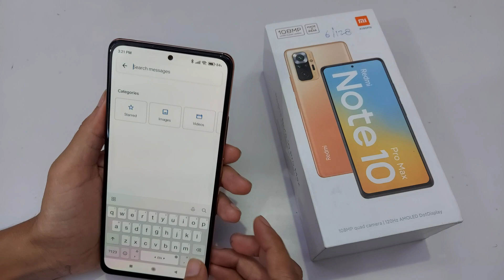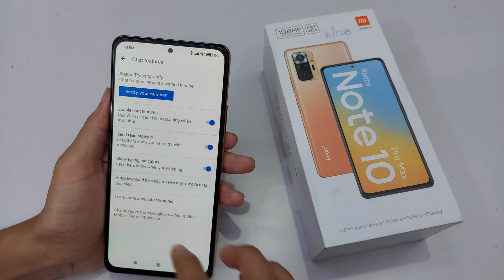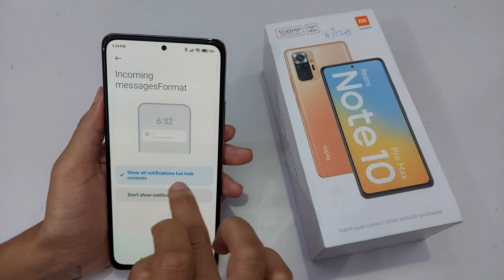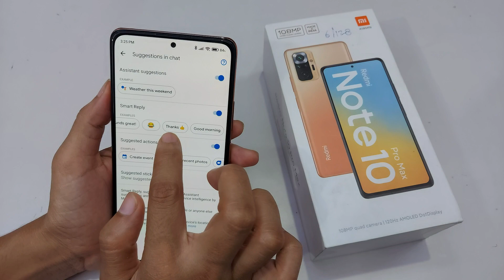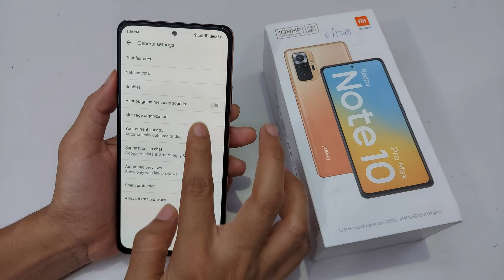Redmi note 10 pro max message settings | Redmi note 10 pro max me message setting kaise kare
Redmi note 10 pro max | Redmi note 10 pro | Redmi note 10 | ,